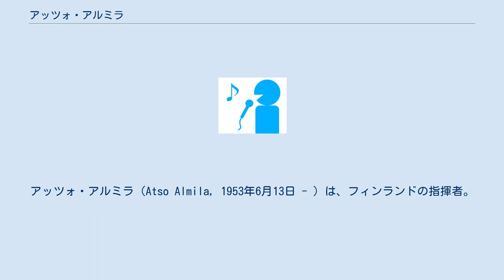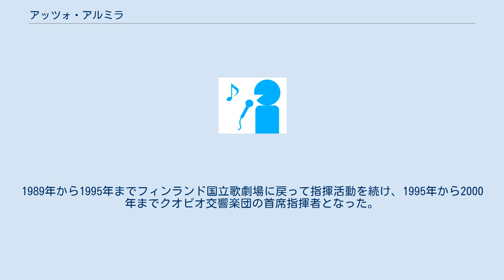アッツォ・アルミラ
アッツォ・アルミラ（Atso Almila, 1953年6月13日 - ）は、フィンランドの指揮者。
 ヘルシンキの生まれ。
シベリウス音楽院でトロンボーンを学んだが、ヨルマ・パヌラとハラルド・アンデルセンに指揮法を学び、在学中の1975年から音楽院を卒業する1979年までエスポー市のポリテック管弦楽団の首席指揮者を任された。
1981年にはユッカ＝ペッカ・サラステとノーショーピングで行われた指揮者コンクールで一位を分け合い、1982年から1987年までフィンランド国立歌劇場の指揮者を務め、1987年から1989年までタンペレ・フィルハーモニー管弦楽団とヨエンスー市管弦楽団の首席指揮者に転任した。
1989年から1995年までフィンランド国立歌劇場に戻って指揮活動を続け、1995年から2000年までクオピオ交響楽団の首席指揮者となった。
その後はセイナヨキ交響楽団の首席客演指揮者を務める。
 1991年より母校のシベリウス音楽院で助教を務めたが、2002年には講師に昇格し、2013年よりレイフ・セーゲルスタムの後任として指揮法とオーケストラ演奏法の教授を務める。
 作曲家としても活動し、「30枚の銀貨」などのオペラも作曲している。